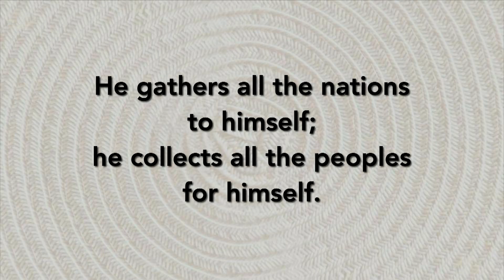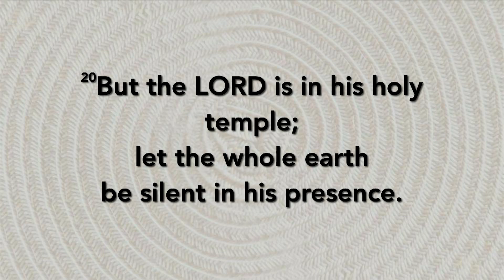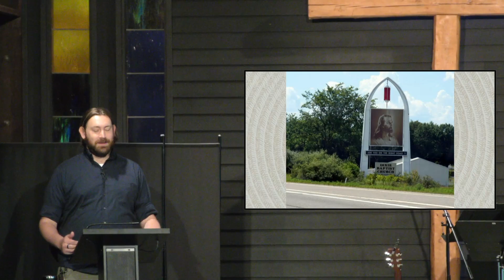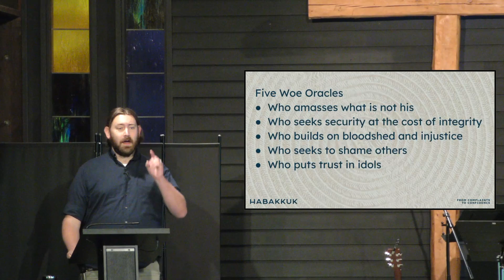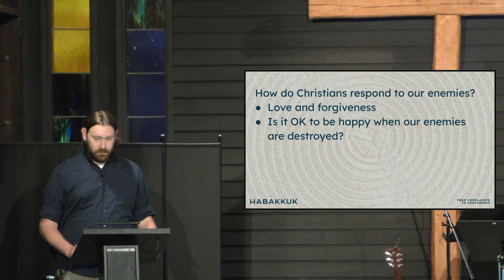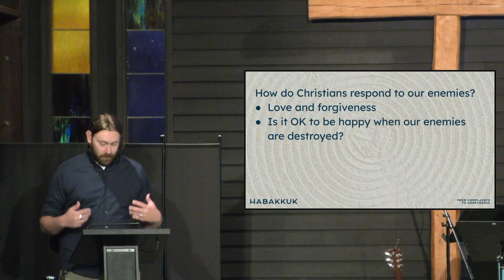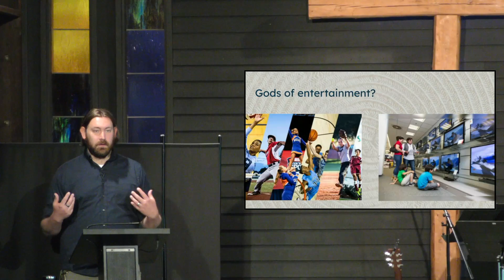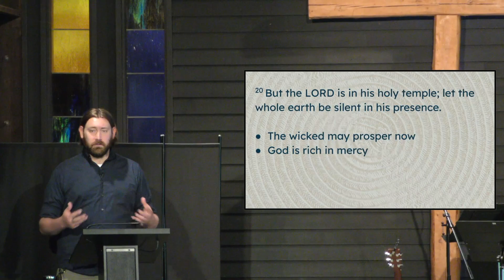Habakkuk 2:2-20 - Jonathan Schultz - 6/2/2024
The Lord responds to Habakkuk for the 2nd and final time. Amidst the 5 Woes we nevertheless see a God who alone is worthy of our worship.